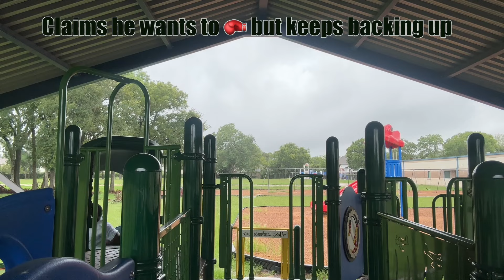Different types of people when they're about to get jumped pt 3